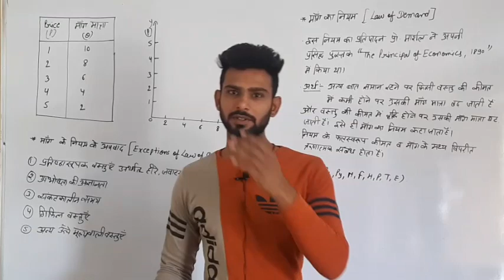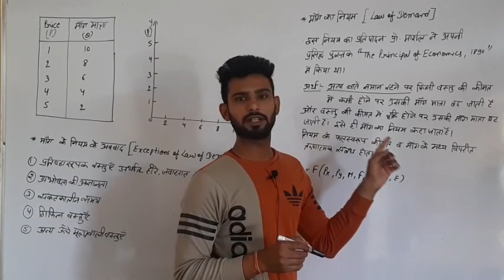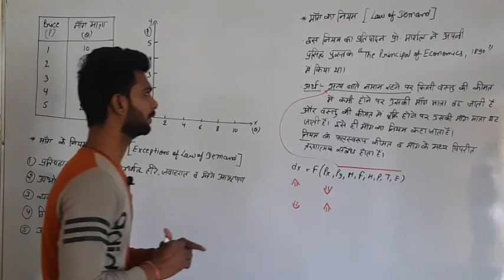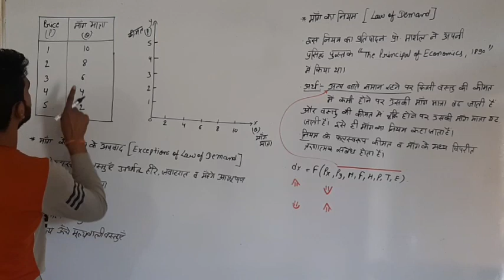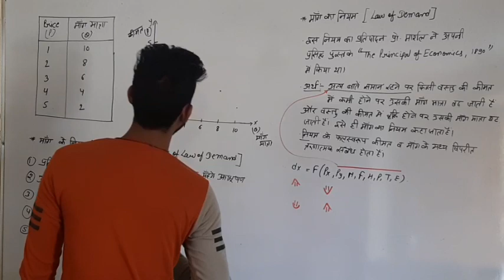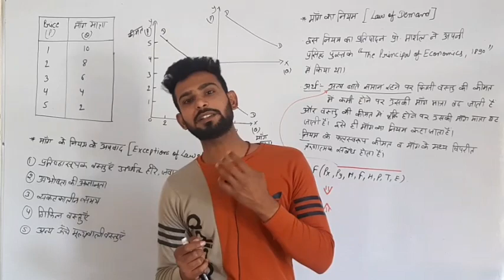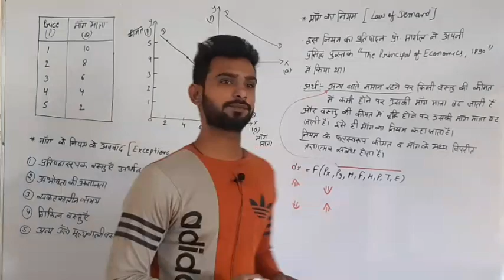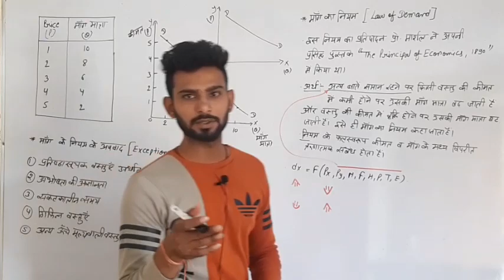Law of Demand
MDSU, Ajmer Exam - 2020
B.Com. Part-1
B.A. Part-1

Kumawat Commerce Academy, Beawar (Rajasthan)